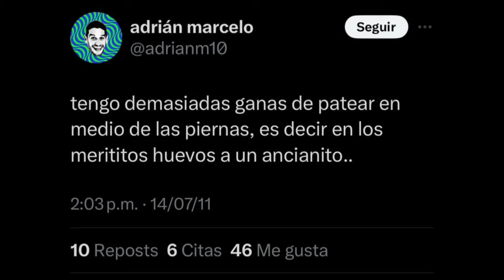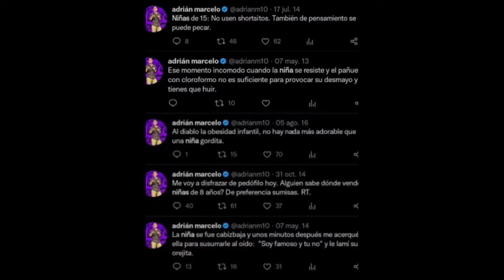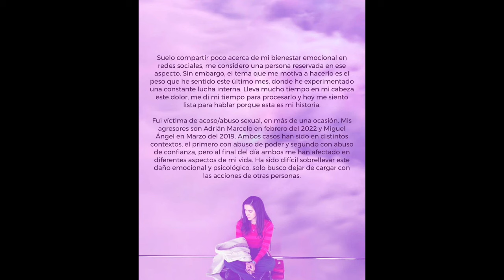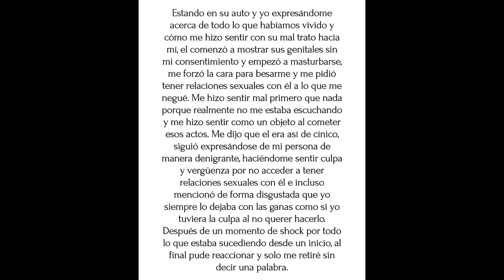🔥 TODOS LOS ESCÁNDALOS DE ADRIÁN MARCELO 🔥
🚨 ¡NO TE PUEDES PERDER ESTO! 🚨 En este video, desglosamos TODOS LOS ESCÁNDALOS MÁS EXPLOSIVOS de Adrián Marcelo, el polémico conductor y creador de contenido que ha dado mucho de qué hablar ahora que es un integrante de la segunda temporada de La Casa de los Famosos México.

Desde sus controvertidas declaraciones y enfrentamientos con celebridades hasta acusaciones serias que lo han puesto en el ojo del huracán, aquí te contamos TODO lo que necesitas saber. ¿Quién es realmente Adrián Marcelo? ¿Qué lo llevó a protagonizar tantos escándalos? ¡Dale play y descúbrelo todo!

En el video encontrarás los múltiples escándalos de Adrián Marcelo, un conductor de televisión y creador de contenido originario de Monterrey, México. A lo largo del texto, se detallan varias de sus declaraciones y comportamientos polémicos, incluyendo comentarios ofensivos sobre personas mayores, mujeres, y personas con discapacidades.

También se mencionan incidentes específicos, como sus declaraciones durante partidos de fútbol y sus enfrentamientos con otras figuras públicas como Alfonso de Nigris, Gala Montes y Arath de la Torre.

Además, se abordan las acusaciones de acoso por parte de su exnovia, su participación en un altercado con el luchador Chessman, y sus comentarios denigrantes sobre personas con sobrepeso.